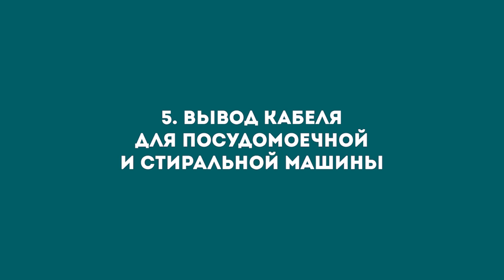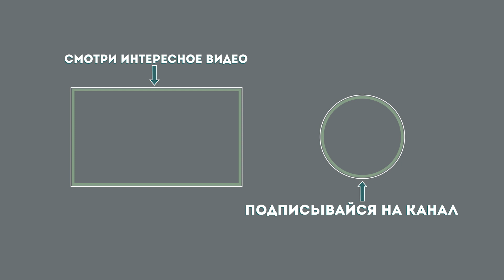Правильное расположение розеток на кухне | Высота от пола | Фартук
Всем привет, меня зовут Аня, я проектировщик мебели и партнер команды "РУКАСТО".
В этом видео я расскажу вам о том, сколько розеток нужно на стене за кухней и как правильно их расположить, обязательно уточню высоту розеток от пола, это очень важно.

Поговорим о кухонных розетках:
- на фартуке, для дополнительной техники (чайника, кофеварки, миксера и тд)
- для холодильника
- для варочной поверхности
- для духового шкафа (духовки)
- для подсветки рабочей зоны
- для СВЧ (микроволновой печи)
- для стиральной и посудомоечной машины

Тема очень актуальная, потому что расположение розеток на кухне нужно продумать на старте ремонта, ведь одним из первых этапов идет разводка черновой электрики, когда квартира еще пустая.

И если вы неправильно их расположите сразу, то, когда начнется монтаж кухни, переносить их будет уже поздно и проблемно.

Расчеты для Новосибирска😉

0:00 Вступление | Розетки за кухней
0:27 Как планировать расположение розеток на кухне
1:35 Розетка для холодильника
2:44 Розетка для духового шкафа
3:23 Розетка для СВЧ (микроволновой печи)
4:50 Вывод кабеля или розетка для варочной поверхности
5:02 Розетка для посудомоечной и стиральной машины
5:27 Вывод кабеля или розетка для вытяжки
6:57 Розетки для техники на фартуке
7:18 Вывод кабеля для подсветки рабочей зоны
8:48 Заключение
10:31

НАШИ КОНТАКТЫ
г. Новосибирск
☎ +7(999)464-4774